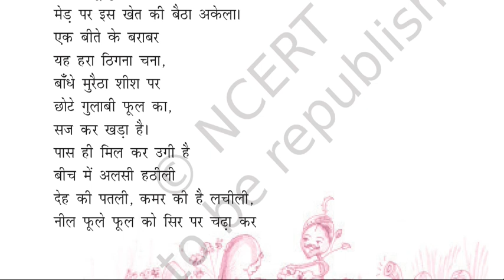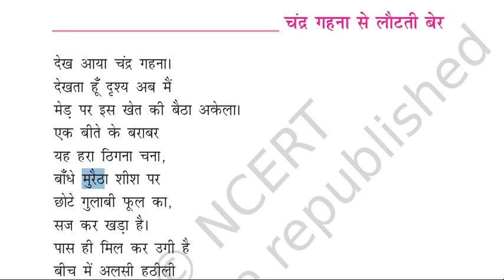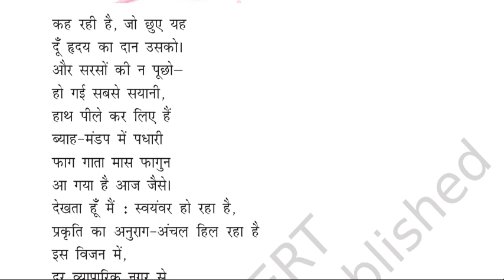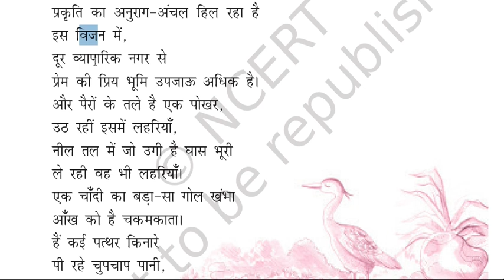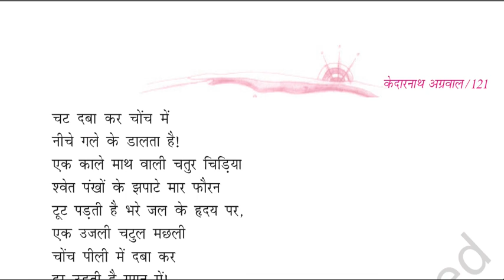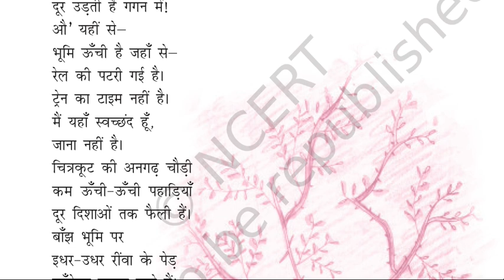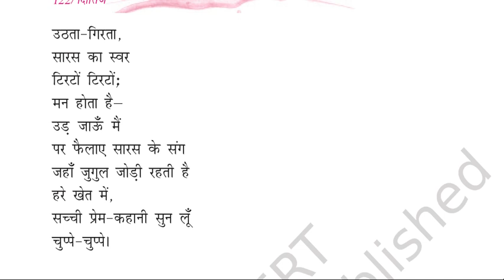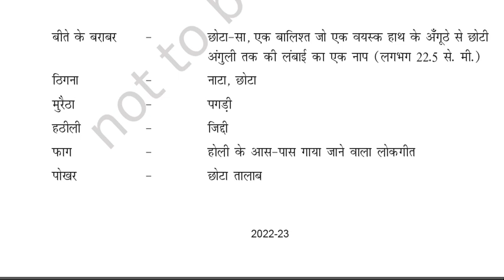चंद्र गहना से लौटती बेर KVS TGT HINDI CLASSES, KVS TGT PGT HINDI CLASSES KVS/DSSSB TGT HINDI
KVS TGT HINDI CLASSES, KVS TGT PGT HINDI CLASSES KVS/DSSSB TGT HINDI CLASSES. KVS EXAM TGT HINDI पाठ-12: कंचा वसन्त भाग-2